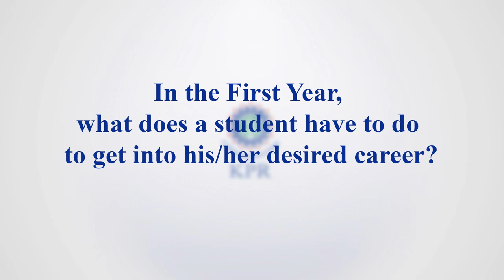Career Mapping Part 5 - For the First Year Students | KPRIET | Mech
Dr. N. Gunasekaran, Head- Department of Mechanical Engineering,  KPRIET is one of the most experienced professors in India, who has produced countless quality engineers shining in various important companies in our nation.

In this video series, he explains the available choices of professions among budding engineers in the current industrial scenario.

KPRIET Counseling Code: 2764